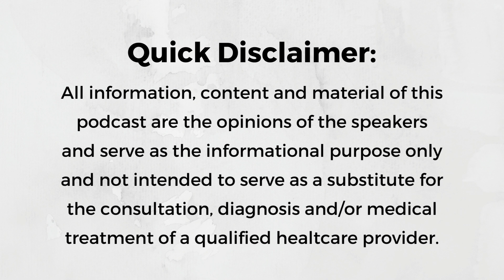Episode 190: A PTs Approach: Tongue Ties, TMD, & OMDs with Liana Sved PT, DPT, CMTPT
Liana Sved is a physical therapist and orofacial myofunctional therapist specializing in working with patients who present with temporomandibular joint disorder (TMD). She joins Hallie for a fascinating conversation on the effects of TMD on the body and overall optimal function. They cover everything from how TMD pain can be felt in other parts of the orofacial structure, the importance of educating patients and allowing them to make an informed decision, how having a tongue tie can lead to TMD and the difficulties of navigating our healthcare system. If you or your patients have orofacial pain or TMD; this is a must listen!